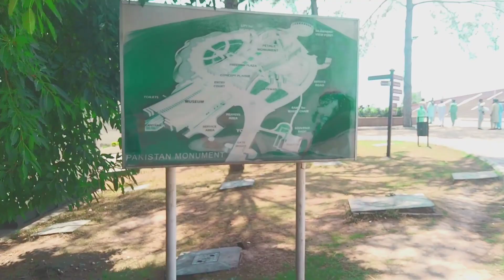Pakistan Monument Islamabad || Historical and visited place in Islamabad|| Ja9i vlog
The Pakistan Monument  is a national monument . Museum located on the western Shakarparian. Hills in Islamabad, Pakistan. The monument was constructed to symbolize the unity of the Pakistani people. It is dedicated to the people of Pakistan who sacrificed their "today" for a better "tomorrow". Monument to see view of Islamabad and other Near places Islamabad Express way.